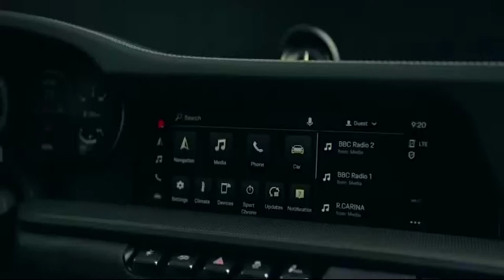New PORSCHE 911 Targa 4 GTS 2022 EXHAUST sound, First Look, Interior, Exterior, & Driving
Approximately two and a half years after the market launch of the 992, the 911 range is welcoming sporty GTS models to the family. Twelve years ago, Porsche introduced the first GTS version of the 911.
     Now, a new generation of the popular sports car model is being launched - more powerful and visually distinctive, and with better driving dynamics than ever. Its six-cylinder boxer engine delivers 353 kW (480 PS), which is 22 kW (30 PS) more than the current 911 Carrera S and the previous 911 GTS.
     Five model variants are now available at prices starting from 140,981 euros. 911 Carrera GTS with rear-wheel drive, as Coupé and Cabriolet 911 Carrera 4 GTS with all-wheel drive, as Coupé and Cabriolet
911 Targa 4 GTS with all-wheel drive
An eight-speed Porsche dual-clutch transmission (PDK) or a seven-speed manual, as well as GTS-specific suspension with Porsche Active Suspension Management (PASM), and the high-performance braking system from the 911 Turbo, ensure the superior transmission of longitudinal and lateral forces.
     Driving dynamics will be further improved with the Lightweight Design package, which will be available on the GTS for the first time and saves up to 25 kilograms.
     The understated sporty looks of the new models feature black contrasting bodywork elements and darkened headlight areas. Black is also the dominant colour of the interior. Many features made of Race-Tex microfibre create an ambience that is both dynamic and elegant. The latest generation of Porsche Communication Management (PCM) brings numerous improvements in operation and connectivity.
      The turbocharged three-litre flat-six in the new 911 GTS delivers 353 kW (480 PS). Maximum torque is 570 Nm, an increase of 20 Nm over its precedessor. Zero to 100 km/h takes just 3.3 seconds in the 911 Carrera 4 GTS Coupé with the eight-speed Porsche dual-clutch transmission (PDK): three tenths faster than its predecessor. A seven-speed manual transmission with a particularly short throw is available for all 911 GTS models as an alternative to the PDK.
     Its suspension, derived from the 911 Turbo and modified for the GTS, meets exacting performance demands. Thanks to its standard Porsche Active Suspension Management (PASM), the dampers respond to dynamic changes at lightning speed. In the Coupé and Cabriolet, PASM is standard, combined with the 10-millimetre-lower sport chassis. The concept of helper springs at the rear stems from the Turbo models: the main springs are under tension in all driving conditions. Rebound remains the same. The 911 Targa 4 S chassis with PASM is used for the 911 Targa 4 GTS.
     The engineers have also adjusted stopping performance to match the increased performance of the GTS, which makes use of the high-performance braking system from the 911 Turbo. The 20-inch (front) and 21-inch (rear) black, centre-lock alloy wheels are from the 911 Turbo.
      The standard sports exhaust system is responsible for an even more emotive soundtrack, thanks to its GTS-specific set-up and the omission of some interior insulation.

👉What are your thoughts on the New Porsche 911 Targa 4 GTS !?